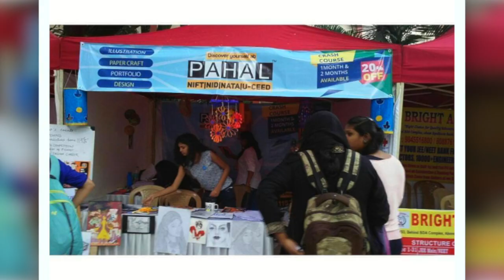Pahal 2017 events for NIFT/NID/NATA/CEED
Pahal School of Design, Bangalore helped students prepare for NIFT, NID, CEED, UCEED and other private design colleges. Pahal also helped students take part in backstage works of Bangalore Fashion Week where some students got a chance to work whereas rest were seated in the front row to witness the show. We also took students for charity cause sponsered by Ignite India. this helps students realise the problems of people in general and become more humane.

If yu are preapring for any design college, Pahal will help you get into the dream college of yours.